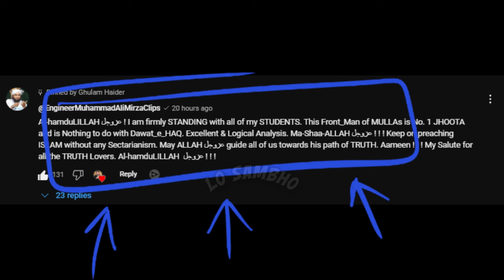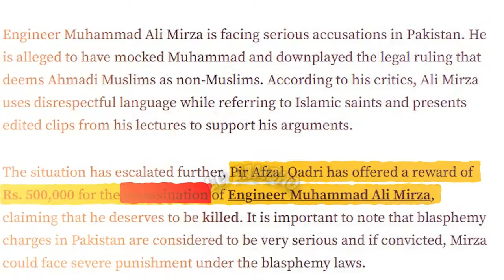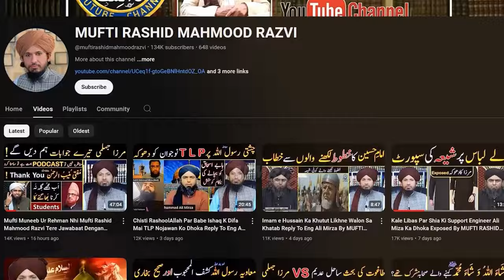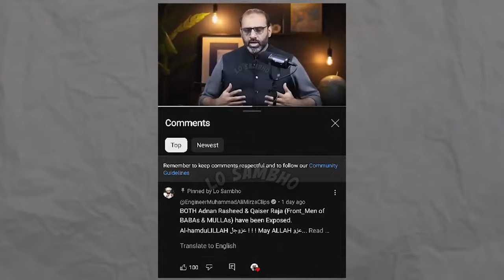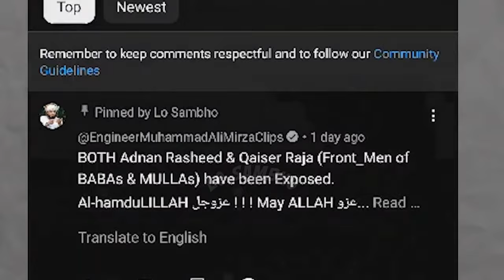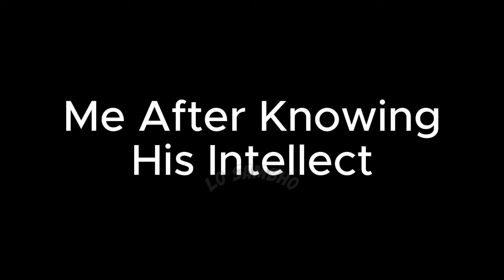🔥Student's Reply 🤬 to Qaiser Ahmed Raja on "QATAL ki Dhamki" 😂 by Lo Sambho | Muhammad Ali Mirza 😍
🔥Student's Reply 🤬 to Qaiser Ahmed Raja on "QATAL ki Dhamki" 😂 by Lo Sambho | Engineer M Ali Mirza😍